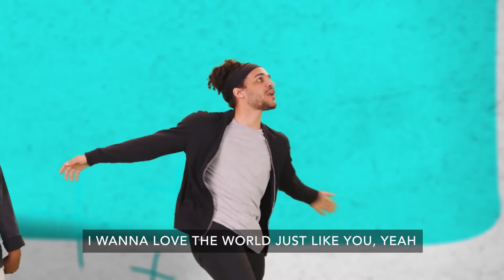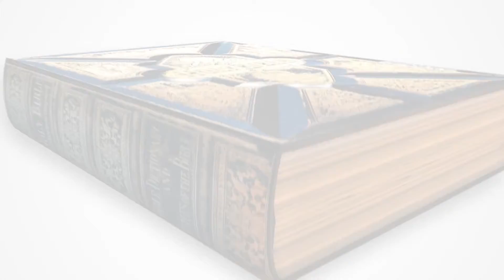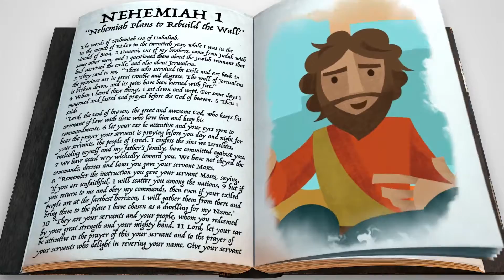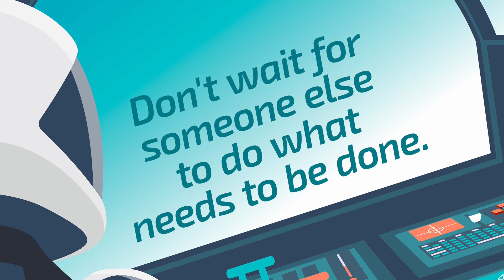1st-5th Lesson: September 5